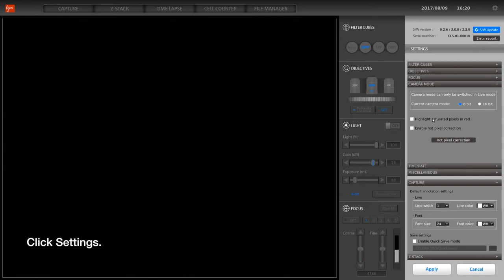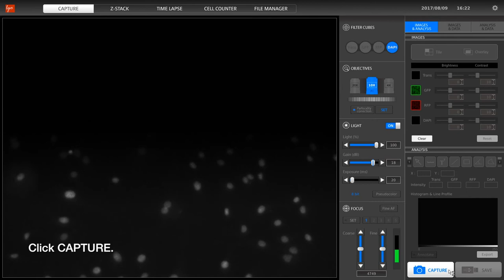How to capture the perfect multicolor fluorescence image with the CELENA® S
Capturing the perfect multicolor fluorescence image has never so simple or so fast. Learn how to capture vibrant, high resolution cell images with the CELENA® S.

The CELENA® S Digital Imaging System is a comprehensive solution for capturing publication-quality fluorescence, brightfield, phase contrast, z-stack, and time lapse images.